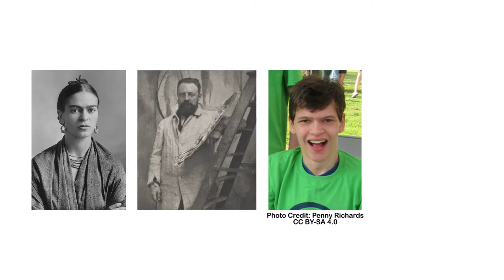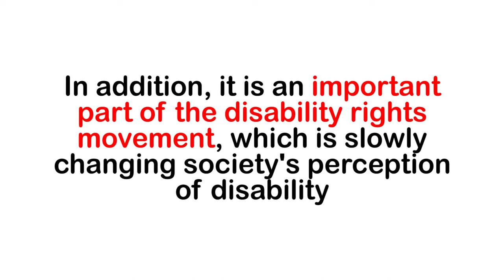Episode 34: Art and Disability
Episode 34 of our series explores the topic of art and disability. What is disability art? Who creates it? Why is it important? Grab a paintbrush and let's find out!

Famous artists and performers with disabilities include the following:
• Micah Fowler
• Michael J. Fox
• Van Gogh
• Francisco Goya
• Frida Kahlo
• Paul Klee
• Maud Lewis
• Henri Matisse
• RJ Mitte
• Stevie Wonder
• And More

Sources:
Art Gallery of Nova Scotia. (2014). Maud Lewis.

Biography.com. (2017). Stevie Wonder.

Daunton, Nichola. (2015, December 17). Disabled icons: painter Frida Kahlo and pushing boundaries [blog post]. Disability Horizons.

Donahue, Annie Beth. (n.d.). 5 World-Famous Artists That Had Disabilities [blog post]. Passionate People.

Gale, David. (2012, September). Disability and the media: disability in films [blog post]. Disability Horizons.

Internet Movie Database [IMDb]. (2018). Micah Fowler.

Internet Movie Database [IMDb]. (2018). RJ Mitte.

Internet Movie Database [IMDb]. (2018). Speechless.

MediaSmarts. (n.d.). Concerns about Media Representation of Disability.

The Michael J. Fox Foundation. (n.d.). Michael’s Story.

Sutherland, Allan. (2005). What is Disability Arts?